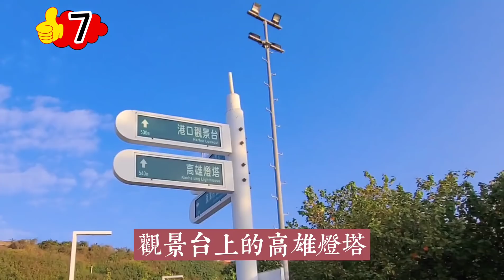真的不需要去國外【臺灣人感恩吧 這里有片淨土 我歸納旗津12個看點 我回家了 後院瘋了